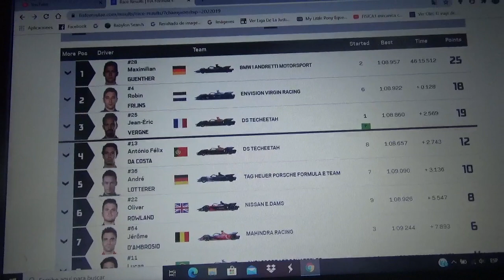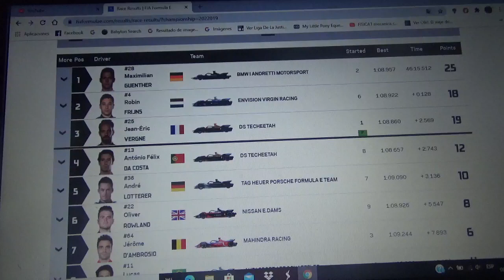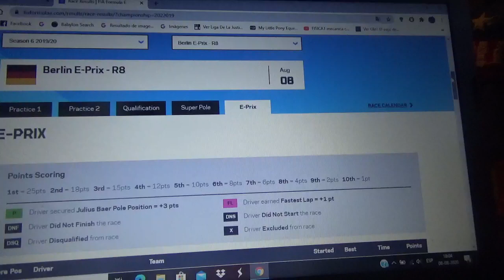Resumen carrera 3 eprix berlín 2019/20 de Formula E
El ganador fue el alemán de BMW I Andretti Motorsport Maximilian "Max" Guenther seguido del holandés de Envision Virgin Racing Robin Frinjs y Jean Eric Vergne de DS Techeetah 2° y 3° respectivamente